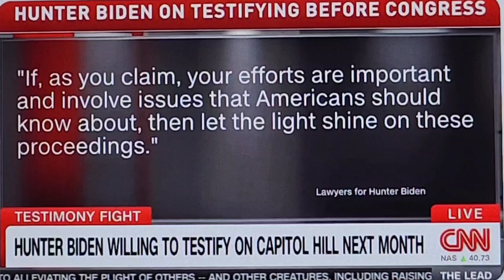Hunter Biden is willing to testify in PUBLIC, but HOC Chairman 🤡 James Comer isn't interested